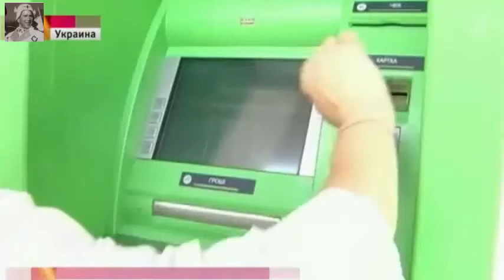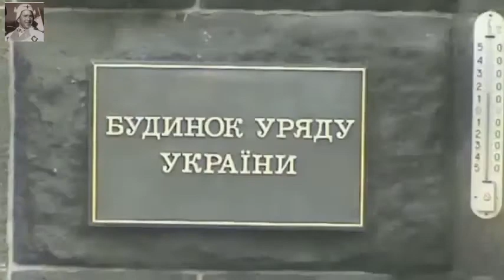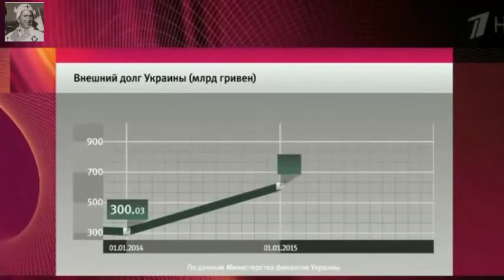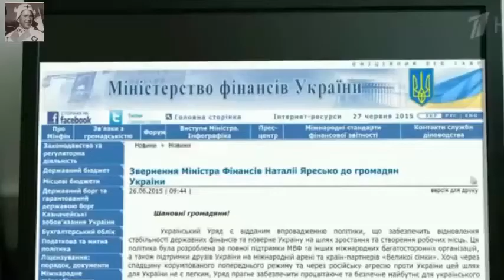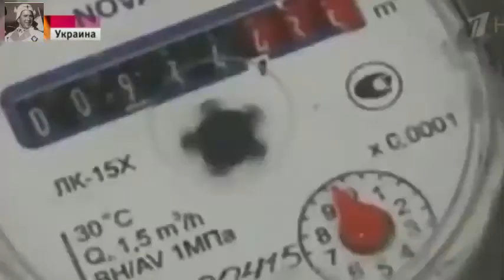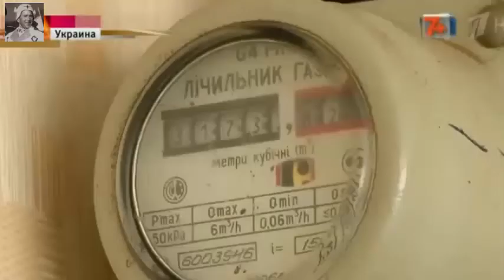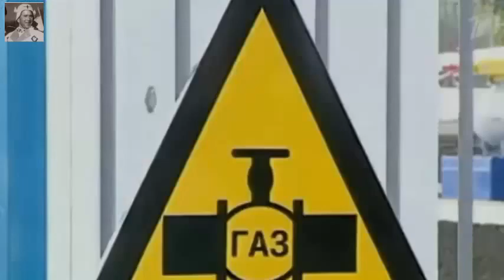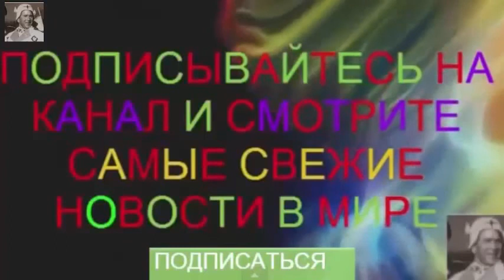Меньше месяца до ДЕФОЛТА на Украине ВСЕ НОВОСТИ 29 06 2015